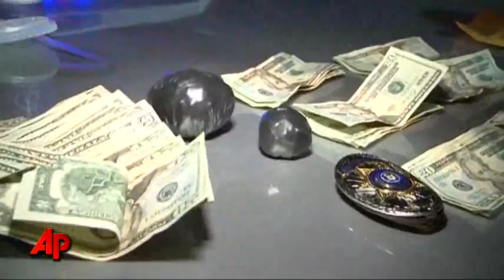Feds: 700 Gang Members With Drug Ties Arrested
Immigration agents have arrested nearly 700 gang members with ties to drug smugglers in the past three months, the largest such roundup since 1965, Immigration and Customs Enforcement said Tuesday. (March 1)